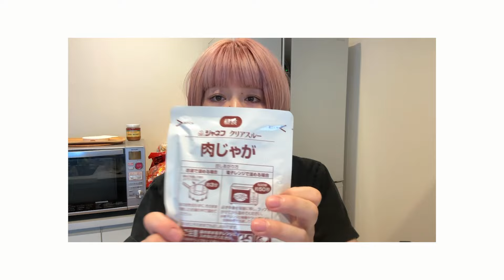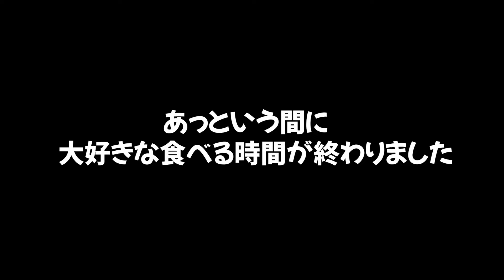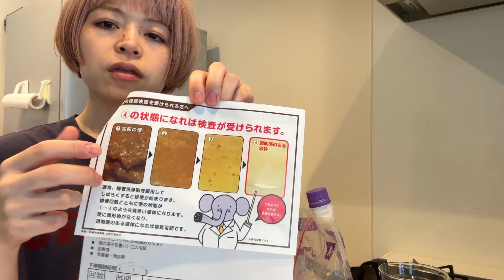人生初 大腸内視鏡検査 やってきた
YoutubeAudioLibraly